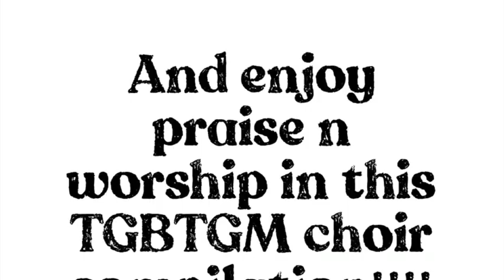TGBTGM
TGBTGM CHOIR Sunday Service Compilation